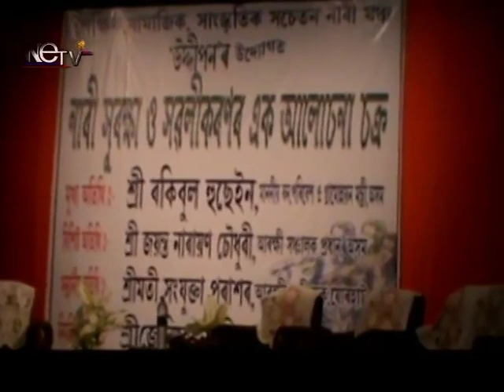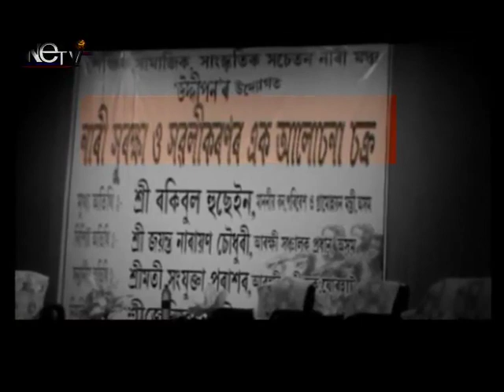controversies with actress jarifa wahid